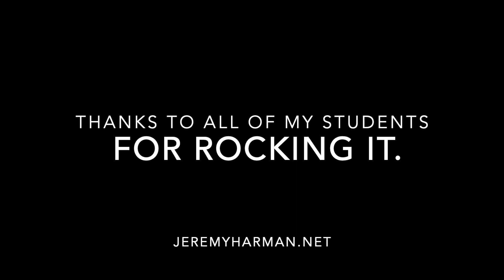Radioactive- Imagine Dragons (arr. Karl Knapp)- The Cello Students of Jeremy Harman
Recorded remotely in the Boston metro May-June 2019.
jeremyharman.net